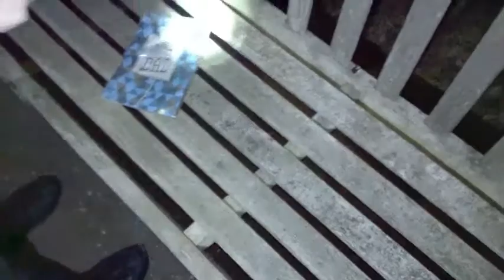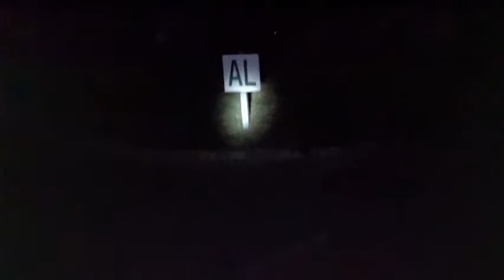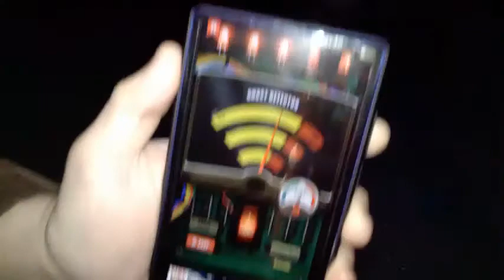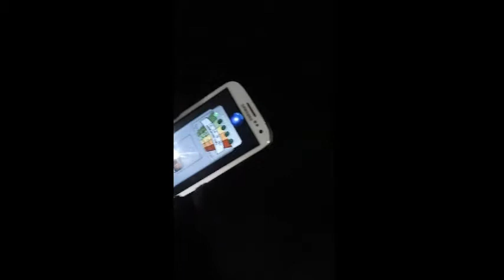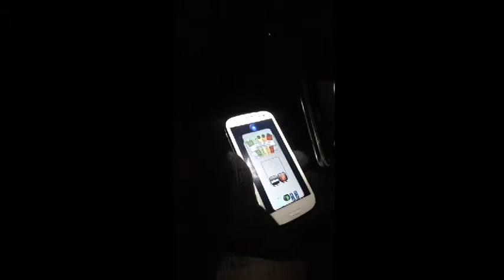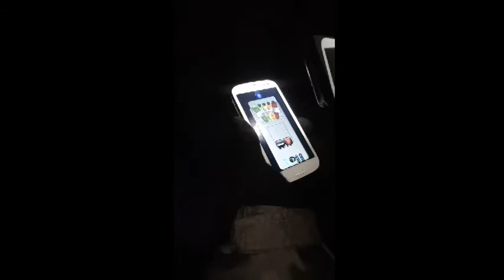ghost hunting in burrs cemetery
went to burrs cemetery and explored there havent been there in a while thought we would see what there was to offer if you see or hear anything please let me know all so shout out for my friend aswell ill leave hes youtubehear make sure you shout out to him aswell thanks guys.